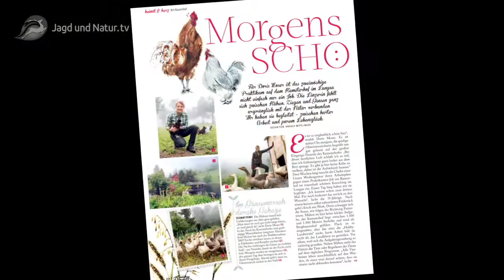Artemis - Jägerin des Jahres 2017 - Anmeldung JETZT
Du bist Jägerin und Dir ist die Jagd wichtig? Dir ist ein positives Image von Jagd und Jäger ein persönliches Anliegen? Dann bewirb Dich als Artemis- Jägerin des Jahres 2017

Lass Dir von der amtierenden Artemis 2016 Doris Moser erklären, was es mit der spannenden und verantwortungsvollen Aufgabe „Jägerin des Jahres“ auf sich hat und wie Du schon bald eine der 12 Finalistinnen zur Artemis 2017 werden kannst.

Ganz egal ob Du schon seit Kindesbeinen mit auf die Jagd gehst oder erst später und völlig unverhofft zur Jagd gekommen bist. Wichtig ist, dass Du die Jagd mit voller Leidenschaft liebst und lebst. Artemis ist keine Misswahl, Artemis sucht junge passionierte Jägerinnen, denen es ein Anliegen ist sich für die Jagd zu engagieren. Du wirst als Finalistin zur Wahl der Jägerin des Jahres viele bereits unvergessliche Auftritte rund um die Öffentlichkeitsarbeit der Jagd erleben und kannst zusätzlich wertvolle Preise gewinnen.

Bewirb Dich am besten noch heute. Alle Infos rund um die Artemis 2017 findest Du